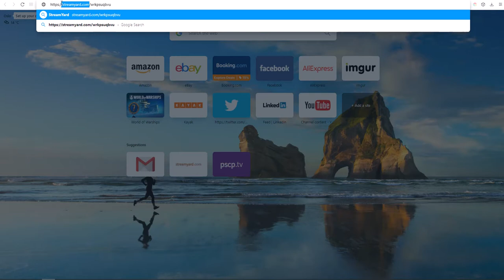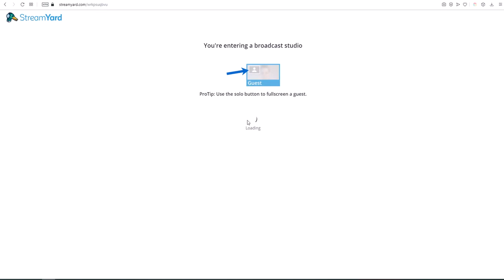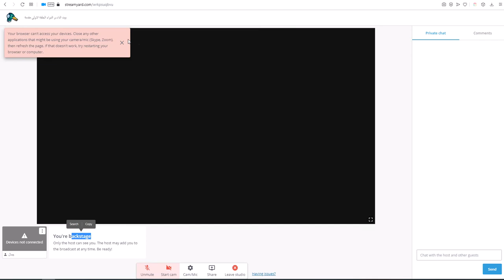كيف يمكن دخول الاستوديو في الستريم يارد